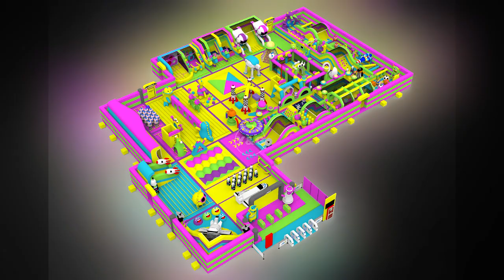Leading Industry Innovation: Experts in Manufacturing &Designing High-Quality Indoor Inflatable Park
Inflatable theme parks combine creative design and safety assurance to provide visitors with a place full of fun and adventure. Whether it is a family outing, group event or special celebration, inflatable theme parks are an ideal choice, bringing people endless joy and good memories.

Choose us, choose quality, innovation and professionalism. Let us work together to create an indoor inflatable park full of laughter and dreams, which will become a unique highlight in the city and attract countless families and children to linger!